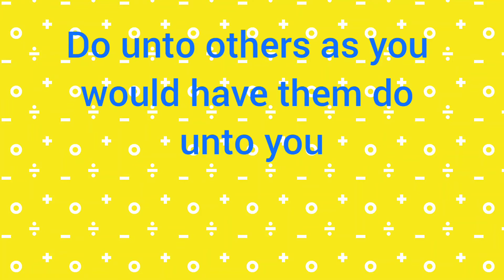Learnology: How to pronounce idiom "Do unto others as you would have them do unto you"